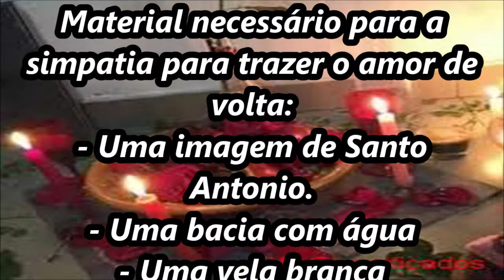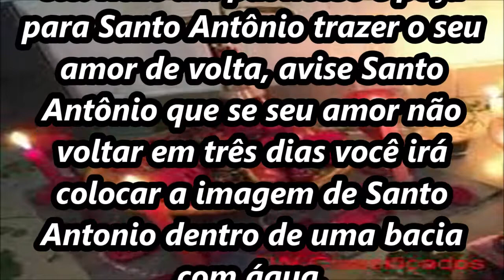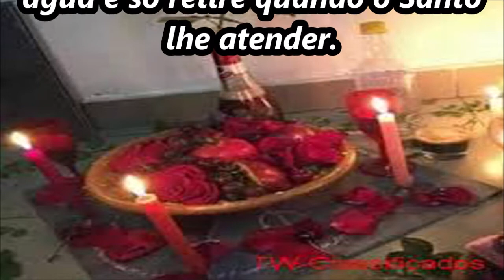AMARRAÇÃO PARA TRAZER A PESSOA AMADA DE VOLTA